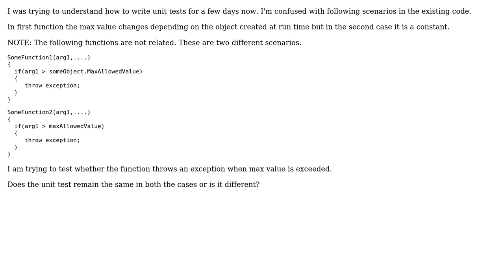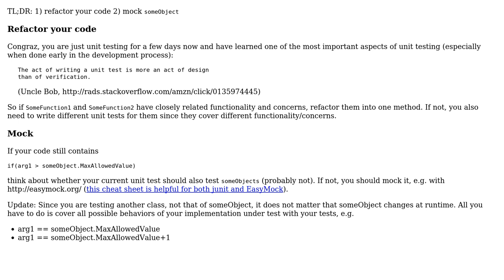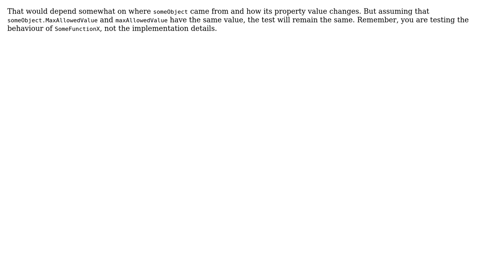Software Engineering: Understanding unit testing for dynamically changing condition (2 Solutions!!)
Software Engineering: Understanding unit testing for dynamically changing condition

With thanks & praise to God, and with thanks to the many people who have made this project possible! | Content (except music & images) licensed under CC BY-SA | Music | Images & others | With thanks to user Scroog1 user mssrivatsa user Kilian Foth user DaveFar and the Stack Exchange Network Trademarks are property of their respective owners. You are responsible for your own actions.